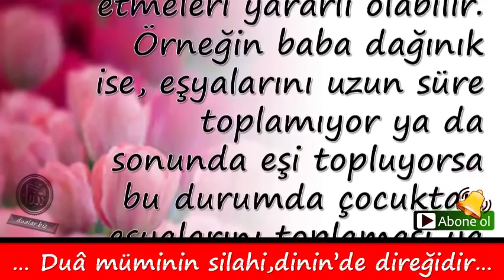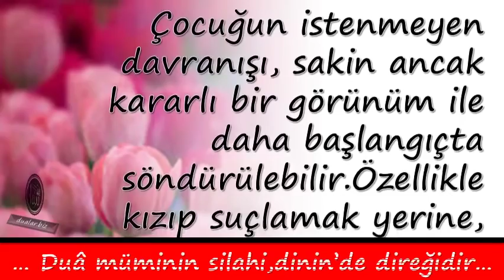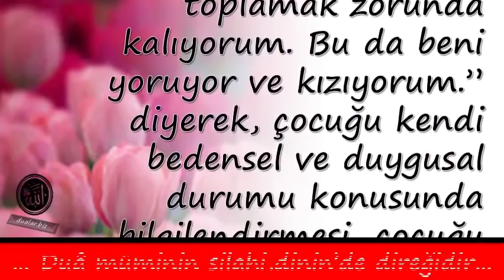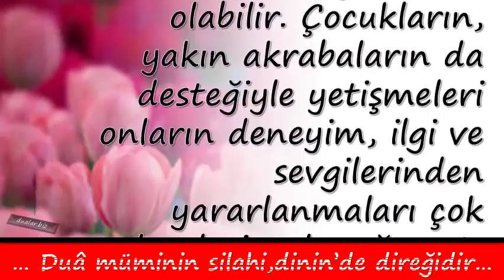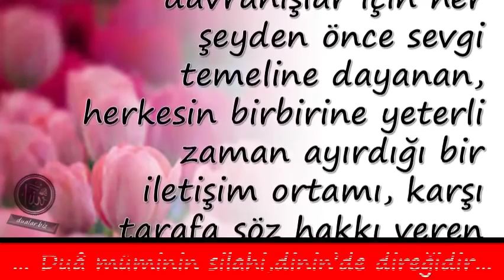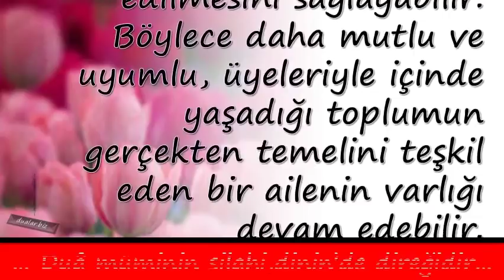Çocukların Davranışları Karşısında Anne Babanın Tutumu Nasıl Olmalıdır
Duanin önemi,

💕 YAYIN İLKELERİMİZ;

💕 KAYNAKLAR;

☆Siteler
• line.do
• dua.biz.tr.com
• dualar.biz

💕 YASAL UYARI;